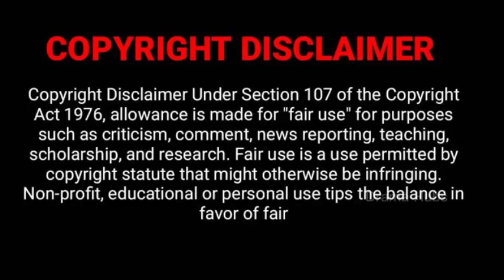Eternal Love Rain🌧️🐉| Part 3 | Cdrama| Malayalam Explanation